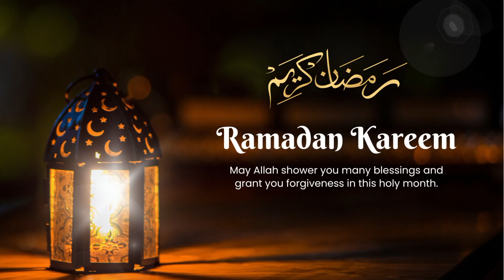Eid ki tayarian (masroof tareen din tha aj🙄)ramadan